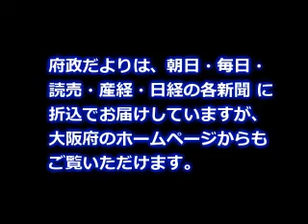府政だより９月号を発行します（予告）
この動画は、９月５日 日曜日に発行する府政だより９月号発行予告の映像です。